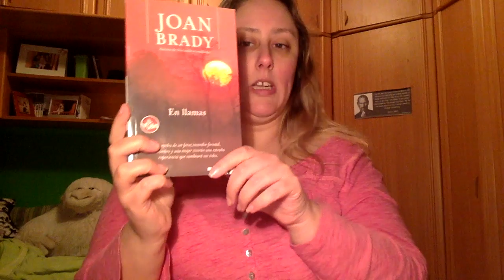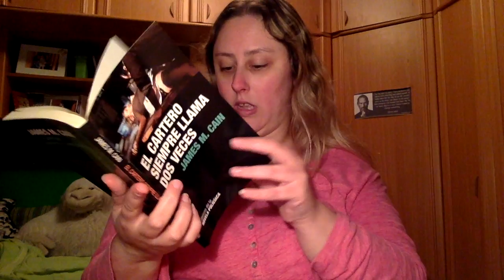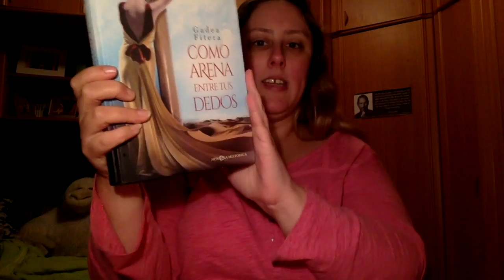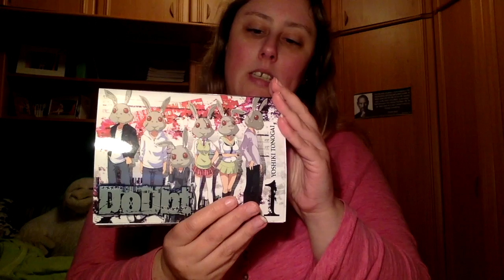Book Haul Febrero